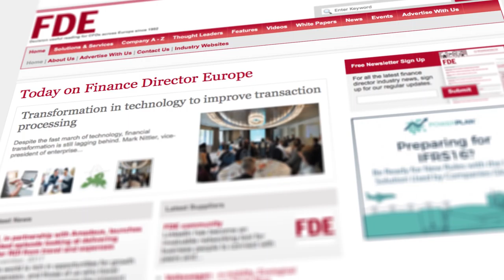FDE TV Season 4 Episode 2 - IT Channel Partners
In a world of digital disruption, channel partners for tech vendors need to help their enterprise clients move with speed and agility and at the same time find solutions for their client’s budget limitations and specific capacity and technology requirements. A new set flexible consumption models has recently been introduced by Dell Financial Services that can complement traditional leasing and asset management both for the channel partner’s enterprise clients - but also for the channel partners themselves. In this episode of FDE TV, we hear from Dave Roberts and Rob Schonk from Dell Financial Services about the latest developments as well as hearing from two channel partners, Stefan Mueller from Tech Data and Jens Gerken from SoftwareONE, a leading software reseller. We’ll also be getting some analyst insight from Susan Middleton from IDC.